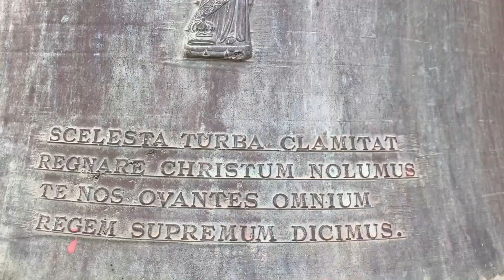សារមន្ទីរជាតិ​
ជំរាបសួរ​ពុកម៉ែបងប្អូនទាំងអស់គ្នា​ ស្វាគមន៍​មកកាន់​ Chan Phakdey channel។ Chan Phakdey channel បង្កើតវីដេអូ Vlog, តន្រ្តី, កីឡា, Travel។ សូមអរគុណ។